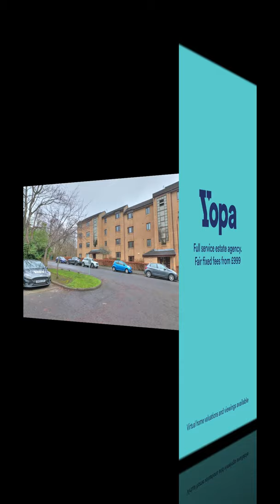30 Addison Road Tour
Cracking one bed apartment in prime West End of Glasgow location a short walk from the Botanical Gardens and River Kelvin